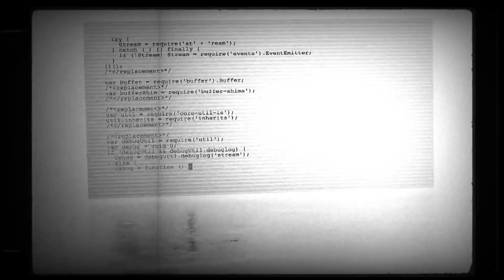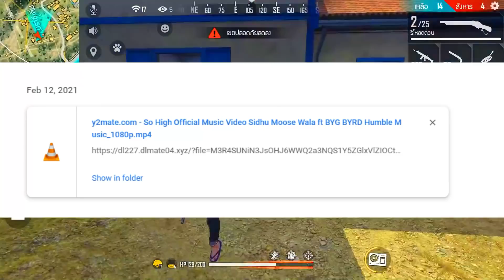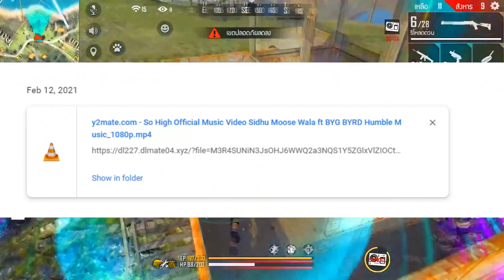Sidhu Moosewala RIP !!😭💔 para SAMSUNG A3,A5,A6,A7,J2,J5,J7,S5,S6,S7,S9,A10,A20,A30,A50,A70